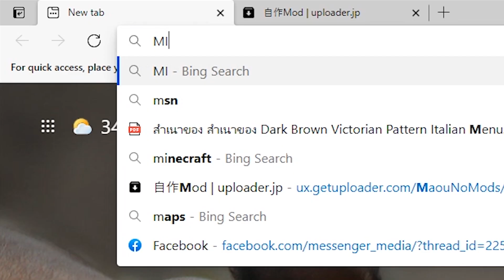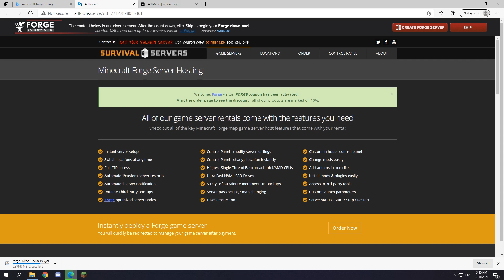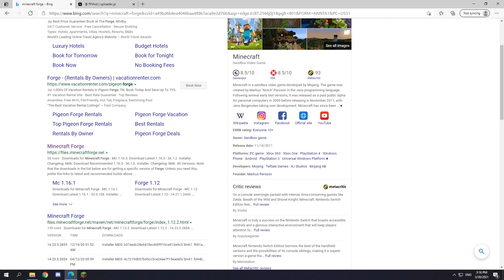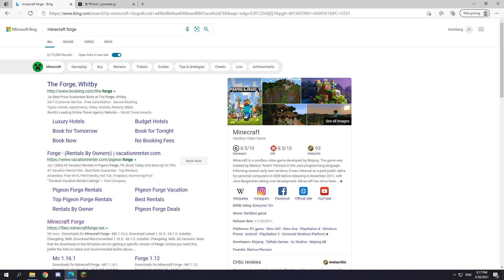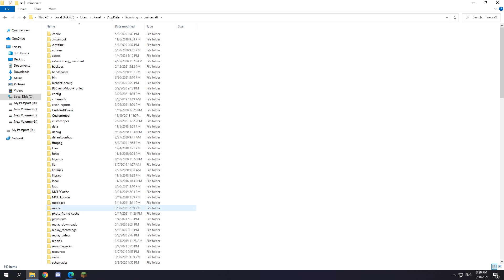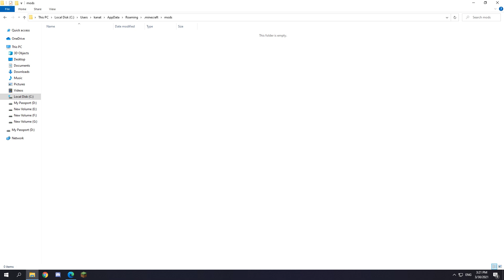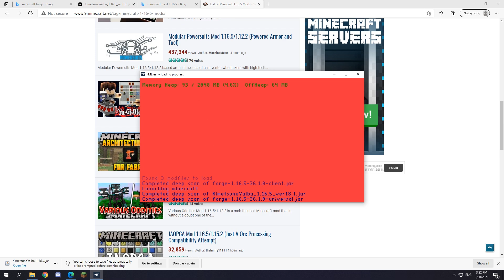วิธีการลง Mod Minecraft ง่ายๆ ฉบับ 2021! [ลงได้ทุก Mod ทุกเวอร์ชั่น]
วิธีการลง Mod Minecraft ดาบพิฆาตรอสูรและอื่นๆ ทุกเวอร์ชั่น

ในที่สุดก็ทำให้แล้วนะครับสำหรับวิธีการโหลดMod หลังจากที่มีน้องๆหลายคนขอกันมาเยอะมาก สุดท้ายก็ทำให้แล้วน้า หวังว่าน้องๆทุกคนจะสามารถโหลดมาเล่นกันได้ทั่วหน้าเลยนะครับ

ขอบคุณที่ติดตามชม สำหรับวันนี้. สวัสดีครับ -w-